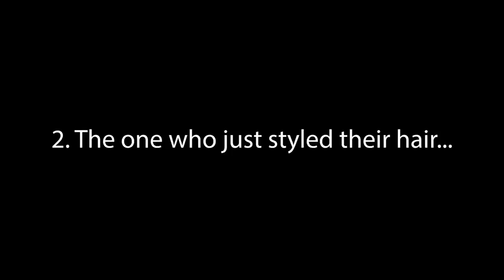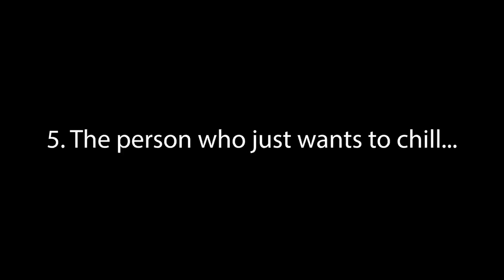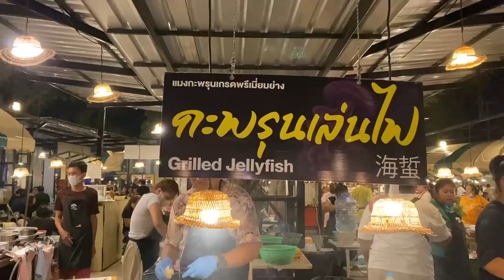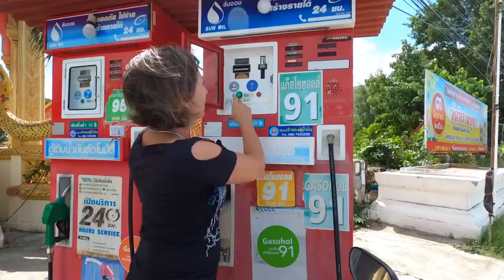IS THAILAND A GOOD PLACE TO LIVE?? 🇹🇭🧐 Why People Retire In Hua Hin | 197 Countries, 3 Kids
Hi, Guys! In this video, we are taking you to Hua Hin, one of Thailand’s favorite beach resort towns.

Our journey to Hua Hin kicked off with a 5-hour bus ride from Pattaya. Despite the hours on the road, the comfortable bus made the journey enjoyable. Once we reached Hua Hin, we were stoked about spending three weeks in one place – a rare treat in our nomadic adventures. Our friend's house became our temporary home, offering us much-needed privacy and space.

First things first, we had to satisfy our taste buds. Right outside our door was the Tamarind night market brimming with tantalizing Thai dishes. The flavors were a testament to why Thai cuisine is our all-time favorite. And if you've been keeping up with us, you'll know we're always up for a food adventure.

During our stay, Chantal had a little dental mishap. Fortunately, we found a local dentist who fixed her tooth without breaking the bank.

Living like the locals, we embraced the beach and spent endless hours by the pool. Thanks to our partners, CaliCase, our phones became underwater companions, capturing every splash without the fuss of extra equipment.

These waterproof phone cases are designed to pair with almost every mobile phone out there. Coming in multiple colors, they're both affordable and reliable. With CaliCase, we didn't need any additional gear to capture those epic underwater shots – our phones were fully protected. and use our special GUWB coupon to get 25% OFF your first order.

Even though work and school followed us, Hua Hin's charm made it all enjoyable. Finding little corners to work in, the girls tackled their tasks while soaking in the local vibes. Our days were a blend of beachside strolls, market explorations, and some much-needed pool time. We even had a deep-tissue Thai massage that felt like a blessing after spending so many hours hunched over our laptops!

Taking on Hua Hin like true locals, Chantal and Angelique hopped on a scooter and scoured the town's busy stores and malls to show you some local gems with the best prices. And what's a trip without a little indulgence? Once we regrouped, we decided to visit Hua Hin’s Cat Cafe. If you were wondering what cats and ice cream had in common, it’s exactly this place!

The local spirit of Hua Hin was palpable, especially at the night markets. Although we ventured to a different one, the Tamarind market near our home won our hearts with its vibrant energy and array of local goods.

As we wrapped up our Hua Hin adventure, we had the chance to chat with a French couple who'd made this exotic destination their home. Their stories echoed our sentiments – Hua Hin's allure is magnetic, drawing you in with its unique charm.

Dive into our Hua Hin journey and experience the sights, sounds, and stories that made this coastal town feel like a home away from home.

0:28 Bus Ride from Pattaya to Hua Hin, Thailand
1:12 Making Ourselves at Home in Hua Hin, Thailand
1:33 Tamarind Night Market Dinner in Hua Hin
2:04 Chantal’s Dental Mishap in Thailand
2:38 Enjoying a Swim in a Massive Pool
3:14 Big Thanks to Cali Case
5:10 School & Work Doesn’t Stop Even in Thailand
6:07 We LOVE Thai Food!
6:48 Living Like Locals: Hua Hin Beach & Thai Massage!
9:33 Crazy Food Choice at Hua Hin Night Markets
12:15 Grocery Shopping in Hua Hin, Thailand
15:55 What do Cats and Ice Cream Have in Common?
17:37 Another Hua Hin Night Market
18:59 Interviewing Our French Neighbours in Thailand